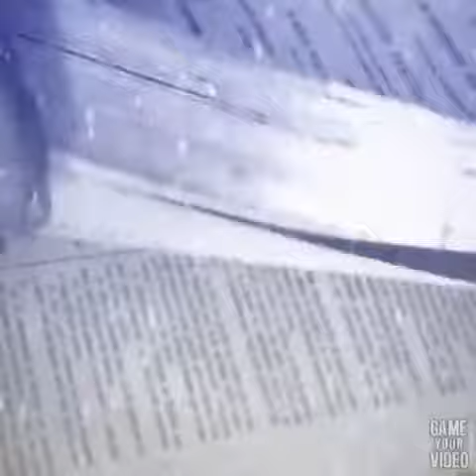Marry Christmas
Biblioteca Franciscana